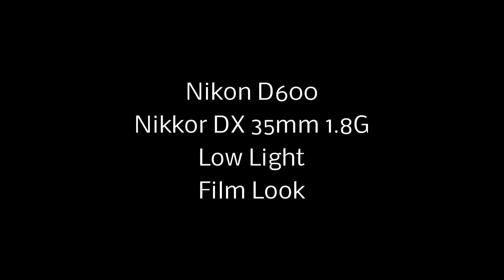Nikon D600 - Nikkor DX 35mm 1.8G - FX Area - Low Light Film Look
Using a lighter to illuminate the scene
ISO 200
25P